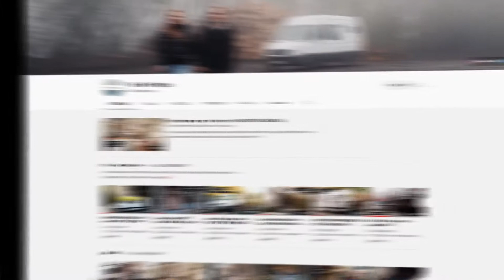Peugeot Boxer Ausbau, LKW 7,5 Tonnen Zuladung & Krach in der Hütte ... meine Wochenhighlights #17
Und wieder gibt es eine ganze Menge neue Videos bei Youtube und ich zeig euch meine Highlights für diese Woche ...